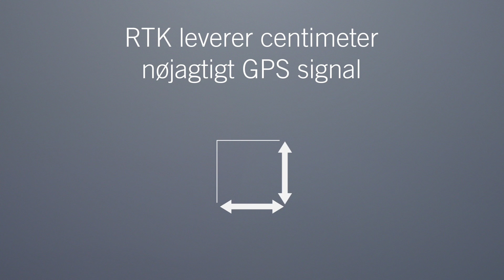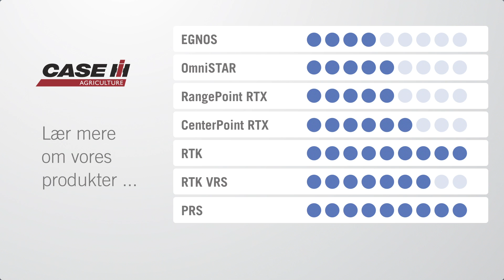Case IH Korrektions signaler - RTK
VÆLG DET PRÆCISIONSNIVEAU, DER PASSER BEDST TIL DIT ARBEJDE
Med en GPS antenne på din maskine kan Advanced Farming systemet anvendes til styring, automatisk styring, styring af sprøjtebomme, kortlægning af udbytte og meget mere. Mens satellitnavigation i en bil typisk har en positions-præcision på ca. 5 meter, så kan Case IH AFS® udstyret opnå en præcision på ned til 2,5 centimeter for hver gennemkørsel.